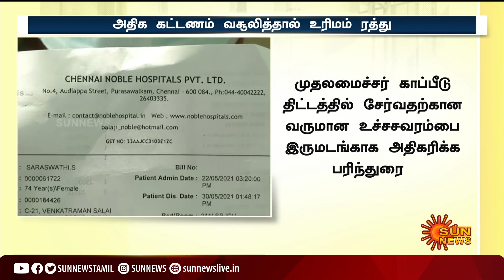கொரோனாவுக்கு அதிக கட்டணம் வசூலித்தால் உரிமம் ரத்து - தமிழ்நாடு அரசு எச்சரிக்கை | Corona Treatment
CoronaTreatment | CoronaFee | Tamilnadu | TamilnaduGovt | TamilnaduHospitals | கொரோனாவுக்கு அதிக கட்டணம் வசூகித்தால் உரிமம் ரத்து - தமிழ்நாடு அரசு எச்சரிக்கை | Corona Treatment